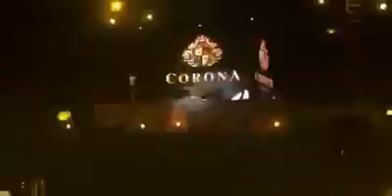Dance Casino Corona Phú Quốc - Hapynew Year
Chương trình chúc mừng năm mới tại Casino Phú Quốc trong quần thể Vinpearl Phú Quốc.